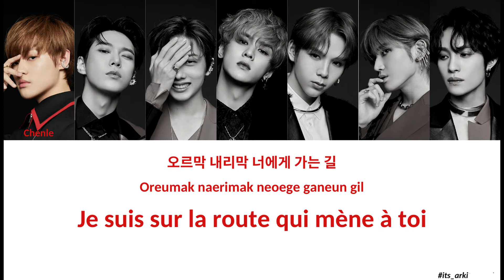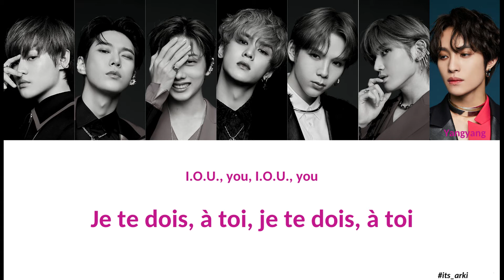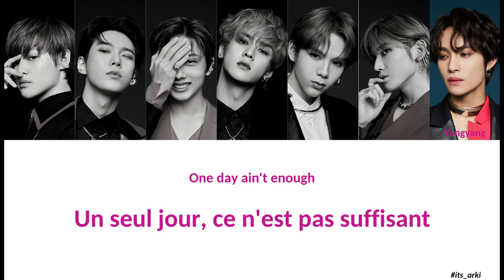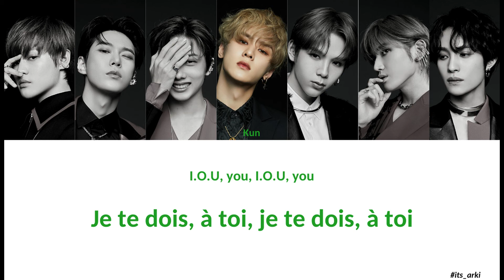[VOSTFR] I.O.U - NCT U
Traduction française de la chanson ' I.O.U ' de NCT U, sortie dans l'album 'Resonance Pt.2', datant du 23 novembre 2020.